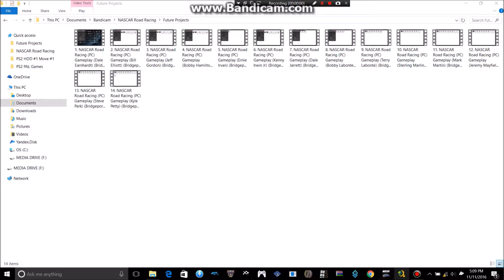NASCAR Road Racing (PC) Gameplay (Ricky Rudd) (Bridgeport Speedway) (5 Laps)